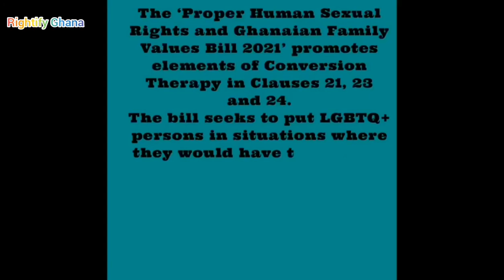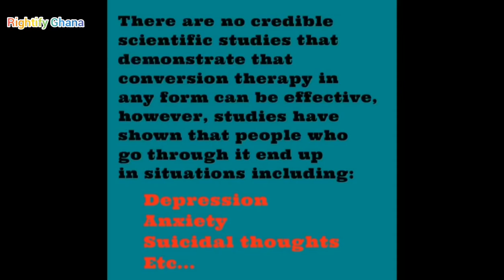Proponents of Ghana's anti-LGBTQI bill contradict themselves on so-called Conversion Therapy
Conversion therapy is a widely discredited practice that attempts to change an individual’s sexual orientation or gender identity. Experts say it is "effective".

While there are no credible scientific studies that demonstrate that conversion therapy is effective, many studies have shown that people who go through it end up with depression, anxiety and in serious cases suicidal thoughts.

Ghana's far-reaching anti-LGBTQ bill which is currently in Parliament, has elements of Conversion Therapy in Clauses 21, 23 and 24. The bill aims to make LGBTQI persons "recant" and seek the so-called Conversion Therapy. The bill makes provision for "approved medical treatments", in other words Conversion Therapy, to be offered by "approved service providers".

Listen to Hon. Emmanuel Kwasi Bedzrah and Hon. Sam George, both part of 8 MPs who contributed to drafting the anti-LGBTQ bill and are sponsoring it in Parliament.

Sam George in a BBC interview falsely claimed that the bill has no so-called Conversion Therapy, however Emmanuel Kwasi Bedzrah agreed it has.

Video by *Rightify Ghana*, a human rights organization.